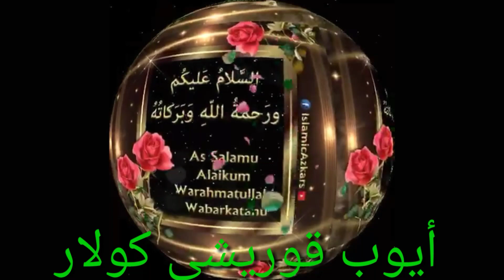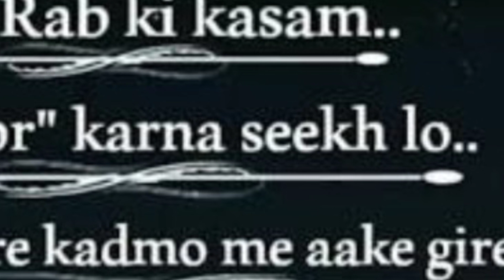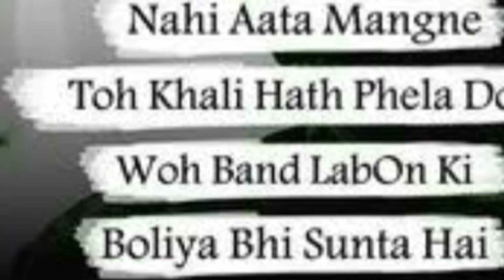LOCK DOWN KATAM HUNYE PAR KUCH MASJID KYE SHARAYETJune 6, 2020